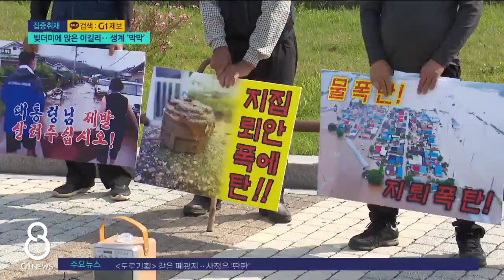[G1뉴스]빚더미에 앉은 이길리.. 생계 '막막'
이길리 역사도 40여년이 흐르면서 주민들에게 남북 문제보다는 수해와 같은 재해와 먹고사는 게 더 큰 현실이 됐습니다.

 지난 2020년 수해 이후 이재민 집단 이주 대책이 나왔는데요.

 4년이 지난 지금 현실은 어떨까요.